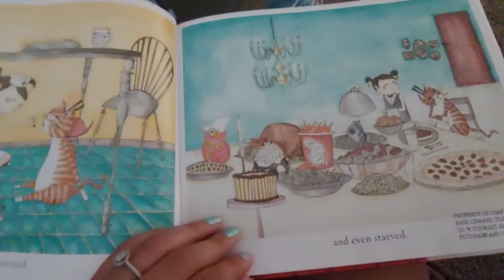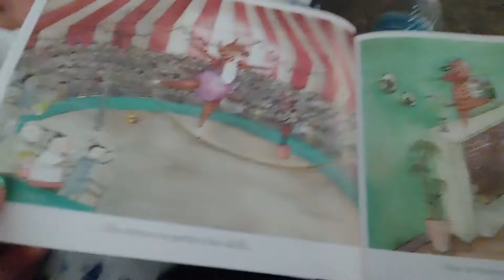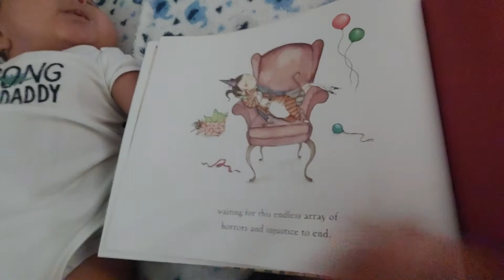Story time with Elijah. The amazing hamweenie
The amazing hamweenie, read aloud